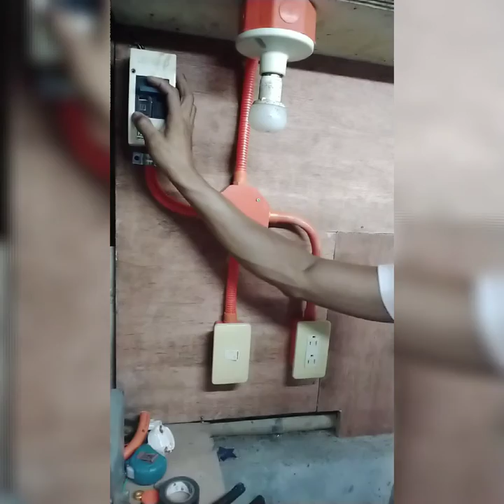Basic House Wiring (Tutorial) | 1 Bulb, 1 Switch and 1 C.O | Electrical Wiring Installation